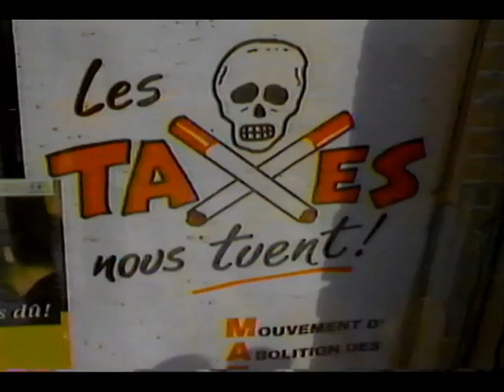Le TVA Édition Réseau (incomplet) dimanche 23 janvier 1994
avec Caroline Olivier et Stéphan Bureau